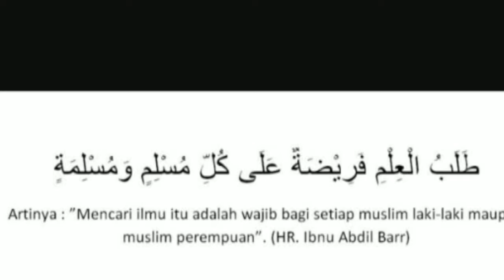Eksperimen - TK A - Eksperimen Lada Penakut